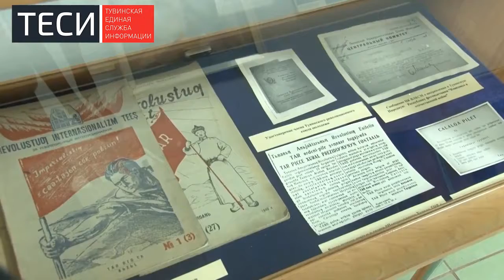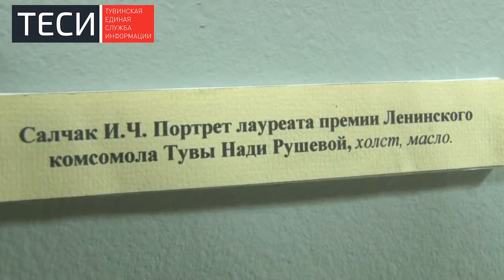"Не расстанусь с комсомолом, буду вечно молодым!"